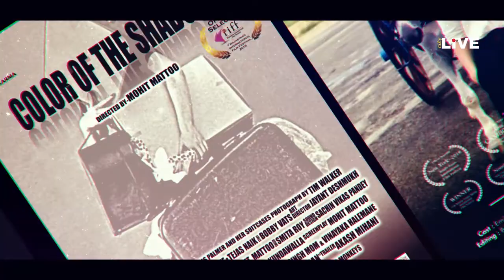City LIVE - Biggest Academic and Glamour Film Festival in Rajasthan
CityLIVE - Rajasthan International Film Festival (RIFF) 19th to 23rd January 2019 at INOX , Crystal Plam, 22 Godam Circle, Jaipur. Rajasthan. INDIA. The biggest Academic and Glamour Film Festival in Rajasthan. Watch live on CITYLIVE Associate social media broadcast partner.